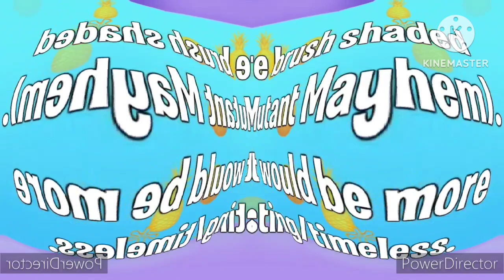I Think I Squeezed SpongeBob Truth Or Square Theme Song Trailer